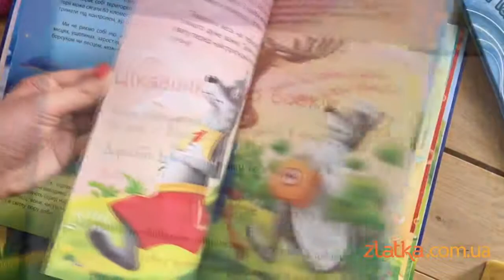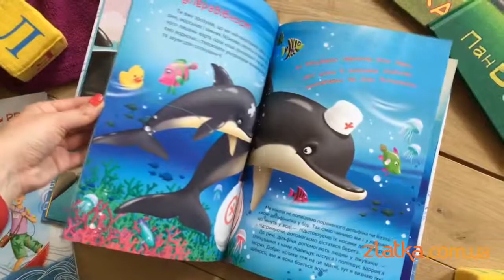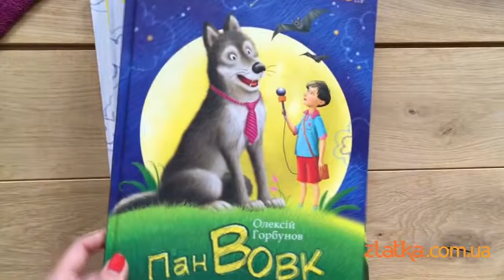НОВИНКИ! "Звезды PRO" книги о животных от звезд шоу бизнеса Потапа, Педана и Горбунова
Книги от звезд украинского шоу-бизнеса Потапа, Педана и Горбунова. Серия "Звезды PRO" - фаново-познавательные книги о животных.

Герои книг: Волк, Ёж и Дельфин, расскажут о своей жизни, где они живут, чем питаются и как общаются.
В серии  есть важная социальная идея: сохранить природу и снизить наиболее актуальные угрозы биоразнообразию нашей планеты.

К каждой книге прилагаются наклейки со списком добрых дел, которые можно сделать для животных.